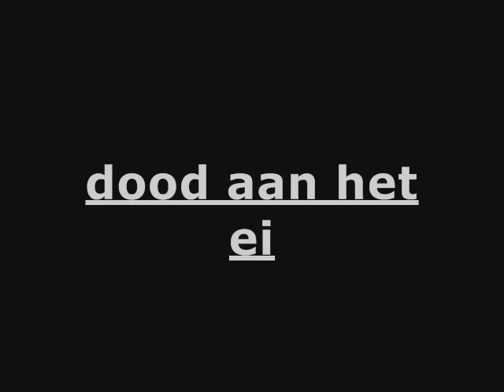Air Pellet Gun Vs. Egg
gemaakt met een een ei